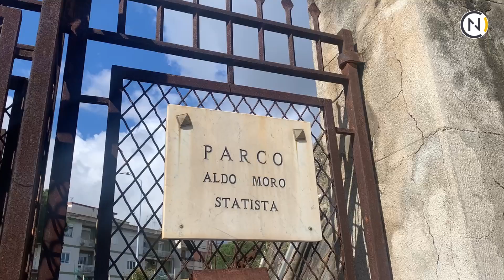Messina, consegnati i lavori di ForestaMe: Parco Aldo Moro aperto in 120 giorni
Consegnati questa mattina i lavori di ForestaMe, piano di riforestazione urbana di Messina. Quattro i progetti pilota: il Parco Aldo Moro, la riqualificazione a verde Asta Fluviale di Gazzi, la realizzazione di viali alberati in centro città e la rinaturalizzazione a verde borgo di Giampilieri. L'importo complessivo è di 8 milioni di euro, provenienti dal Pon Metro. L'obiettivo è ridare respiro alla città con nuove alberature, pavimentazione drenante, nuovo arredo urbano, l'incremento della biodiversità. I lavori di tutti e quattro i progetti si dovrebbero concludere entro 250 giorni, per il Parco Aldo Moro il termine è fissato a 120. Ce ne parla il sindaco di Messina, Federico Basile.